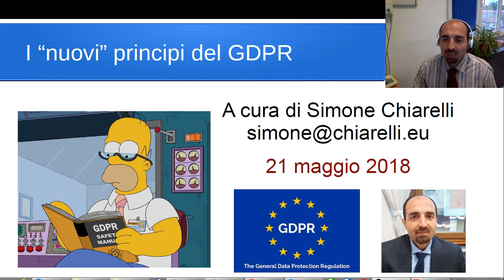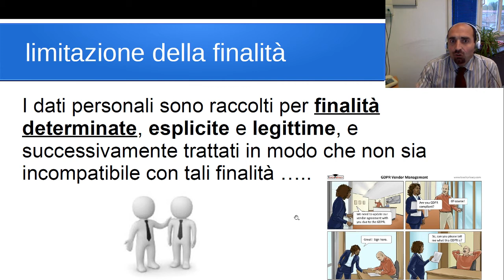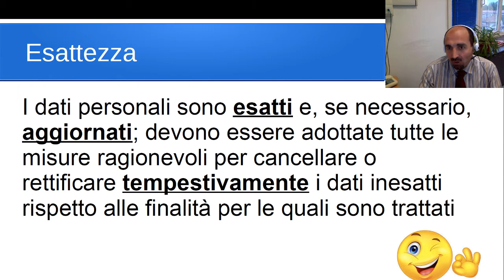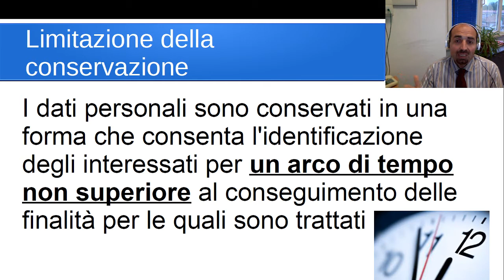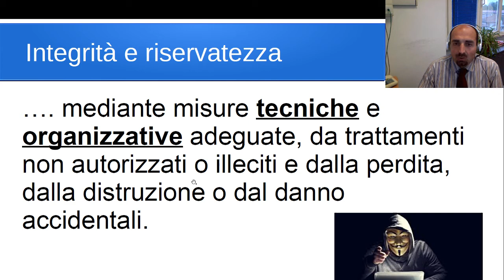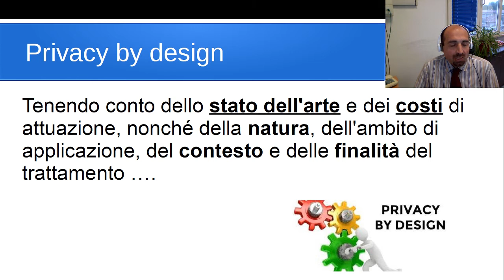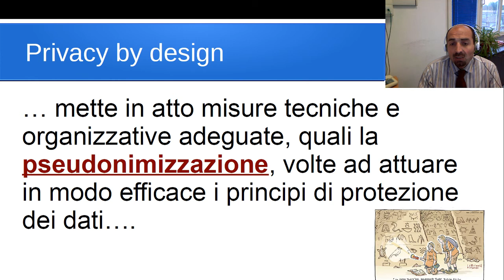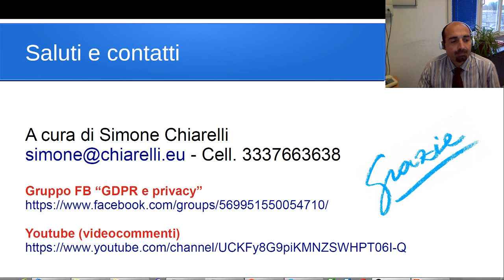GDPR e privacy - I "nuovi" principi (21 maggio 2018) - Dott. Simone Chiarelli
PER CORSI DI FORMAZIONE